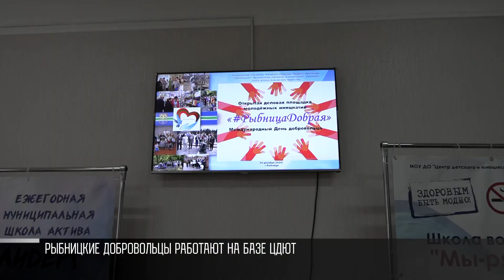Волонтёры Рыбницы: добрые дела и новые акции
Рыбницкие волонтёры запустили новую акцию. Объявили сбор новогодних игрушек для особенных детей. Так в Рыбнице отмечают День добровольца. Лучшим сегодня вручили награды.